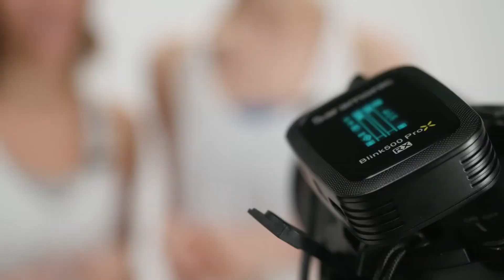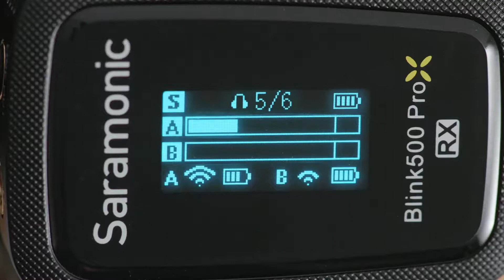Saramonic Blink 500 ProX B1 & B2 | Advanced Wireless Clip-On Microphone System with Lavaliers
The Saramonic Blink500 ProX is an incredibly lightweight,Ultracompact and easy-to-use wireless microphone system for up to 2 people.The microphone delivers exceptional,broadcast-quality sound to smartphones,tablets,computers,DSLR,camcorders,recorders,and other audio/video recording devices,It features capabilities of low-latency and up to 100 meters of operating range. Blink500 ProX is ideal for instrument recording,live streaming,vlogging,mobile journalism and more.

The Blink500 ProX TX clip-on transmitter has a great sounding built-in omnidirectional microphone and it is small and light enough to clip to shirts and clothing,or you can use it as a traditional belt pack transmitter with the included lavalier microphone.The Blink500 ProX RX also features a selectable Mono/Stereo output setting when using a second transmitter,giving you the ability record each mic to separate channels of camera's and recorder's stereo audio inputs.

The transmitter and receiver deliver a remarkable 10 hours of runtime on a single charge. The supplied charging case allows you to charge the transmitter and receiver anywhere and can be recharged or powered via the USB-C DC 5V port

No technical knowledge of audio is required to operate,with no complicated menus or setting,The Blink500 ProX system operates on the 2.4GHz spectrum and automatically hops to free channels to avoid static noise and audio dropouts.